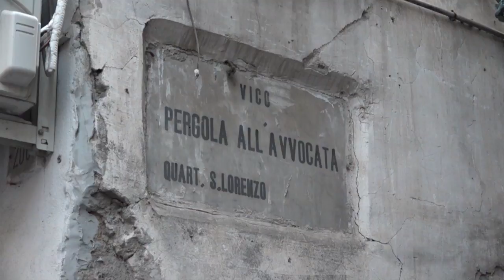La camorra torna a sparare a Napoli: duplice omicidio in pieno giorno